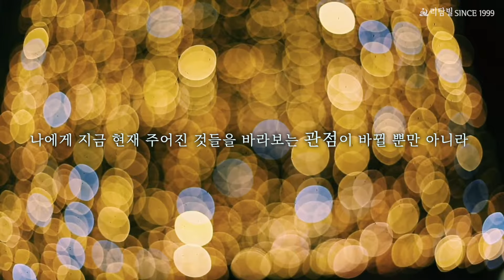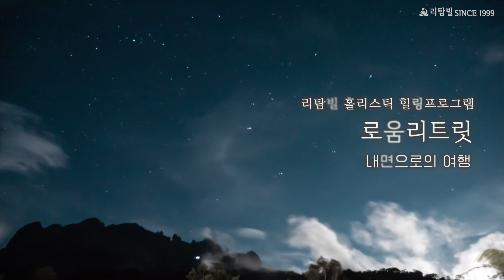3박 4일, 내 안의 빛을 찾아가는 웰니스 제주 여행! 나는 자유로운 빛이다! [동기부여 영상]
🌈  3박4일 웰니스 제주 여행

지금까지 그 어디에도 없던
진정한 나를 찾아 떠나는 여름휴가 !!!

일시 : 21년 7월23일 (금) ~ 26일 (월)
장소 : 제주

삶의 변화와 가치를 찾는
86번째 로움리트릿의 주인공만이

자유/평화/지혜/풍요/경이/신비로움 있는
생애 아주 특별한 여름휴가를 선택합니다.

🦋 85기 참가자들의 후기
“눈을 감고 춤을 추고 싶다. 사랑하는 이들에게 잠시 눈을 감고 함께 춤을 추자고 말하고 싶다. 함께 춤을 춘 동료가 아이처럼 울자 늘 그래왔던 것처럼 눈물이 주르륵 흘렀는데, 왠지 슬픔보다는 ‘괜찮아요! 울고 나면 좋아질 거에요!’라는 말이 떠올랐다. 시비지심이나 측은지심을 넘어서 사랑 그 자체를 품고 싶다. 싫으면 소화가 안되고, 힘들면 체하고, 옳지 않으면 화가나서 식탐이 올라오고, 어찌하지 못해 무기력해 잠에 빠지면, 잠들지 못하게 하는 상황들에 짜증이 났었다. 다 나의 아픔으로, 몸의 고통으로 전해진다. 나를 사랑해야 한다. 너를 미워하면 내가 아프다."  -85기 로움리트릿 참가자 한ㅇㅇ님-
"온전함. 첫날 도착했을 때 주신 원장님의 1 page, 속 모든 길라잡이 항목들이 온전히 소울풀한 여정이었습니다. 몸과 마음의 이완이 되었고 알아차리게 되었고 진짜 나를 분리해서 존재로 존중, 사랑, 감사하게 되었습니다. 세상이 원하는 말이 침묵되어지고 제 존재가 빛이 되는 말만하게 되어졌습니다. 현존을 살게 되었습니다. 감사하고 사랑합니다." -85기 로움리트릿 참가자 대표 김ㅇㅇ님-
" 역할을 벗어내다 보니 나는 지구에 태어난 한 존재이다. 내가 해야할 일은? 죽을 때까지 내가 해나가야 할 일은 무엇인가? 아니 죽을 때까지 하고 싶은 일은 무엇인가? 우리나라를 시작으로 아이들에게 영혼을 알려주는. 더 나아가 아이들을 만나는 사람들 (교사, 학부모) 또한.  그래서 순수한 영혼들이 더 이상 무지한 사람, 문화로 부터 폭력(지식주입, 단일화, 다양성 무시 등)을 당하지 않는 평화로운 세상이 되도록 돕고 싶다. 그러기 위한 첫 박이었다. 로움은." -85기 로움리트릿 참가자 이ㅇ님-

🙏 리탐빌 홀리스틱 힐링 프로그램

제주에서 열리는 로움리트릿 명상전문수련과정 은

 - '나를 찾고, 사랑하고, 변화를 갈망하는' 아름다운 분들과 함께
 - 인도어, 아웃도어 힐링스팟에서
 - 풍부한 경험이 있는 마스터들의 안내를 통해
 - 이완, 비움, 치유, 정화, 자유, 존재의 자각 등 현존할 수 있는 아름다운 진리의 여정입니다.

'나는 누구인지?'
'무엇을 원하는지?'
'어디로 가고 있는지?' 를
찾고 있다면 '나만의 ~로움' 여정을 떠나보세요

- 78기 미국 (20년만의 재론칭, 8박11일)
- 77~75기오키나와   프로야구단 스프링캠프 전지훈련 외
- 74~1기 제주/남해/가평/양평

감사합니다 _()_

리탐빌 since 1999  |  문의 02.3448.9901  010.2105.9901